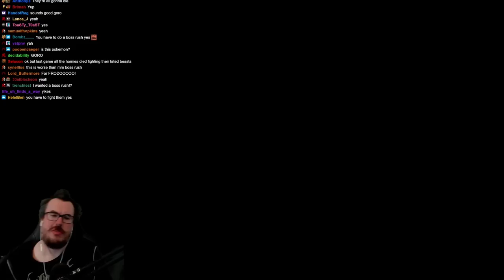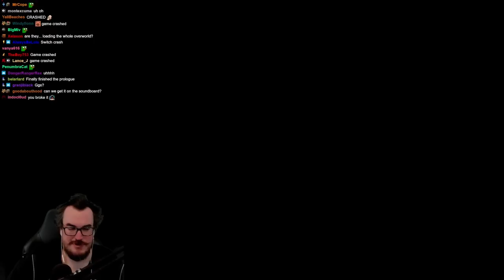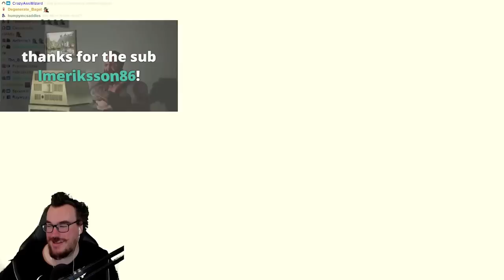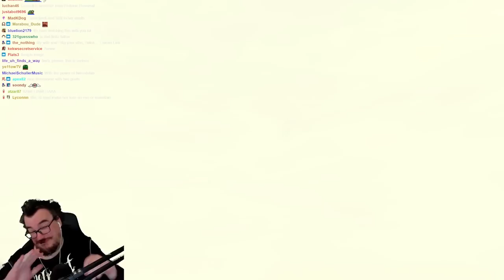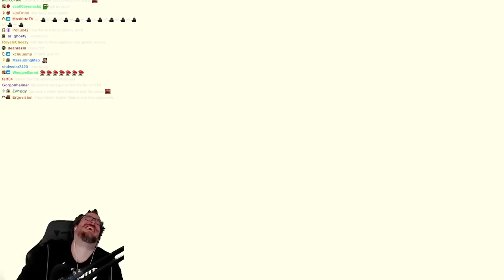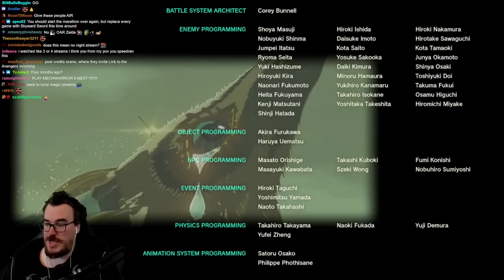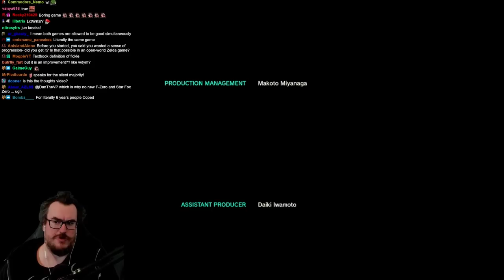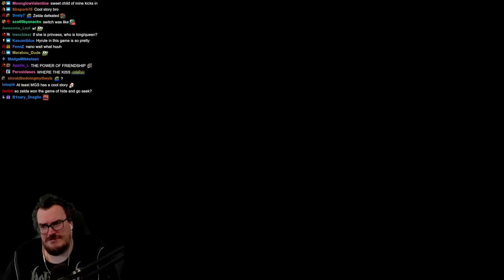IT'S OVER! - BarbarousKing Plays The Legend of Zelda: Tears of the Kingdom FINALE